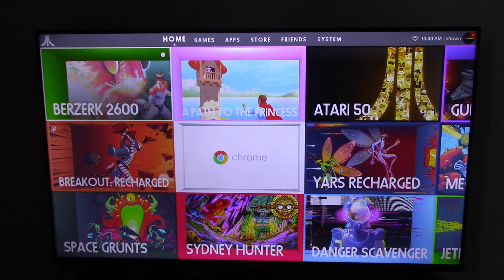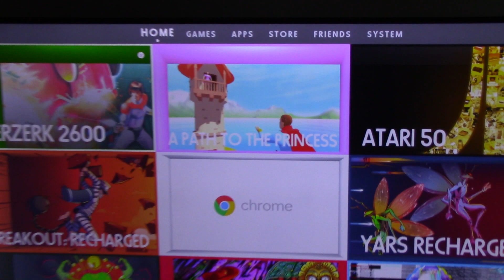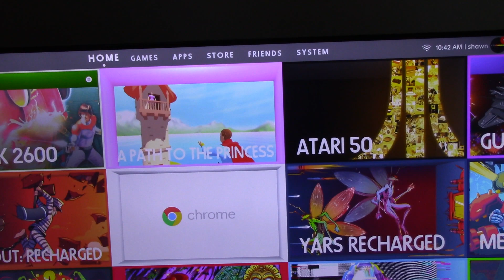I got visa gift card to purchase some games i want it to atari vcs store on my atari vcs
i only just got atari 50th anniversary collection, path to the princess and berzerk atari 2600 version for now until i get another visa gift card next time i want it more but it will do for now